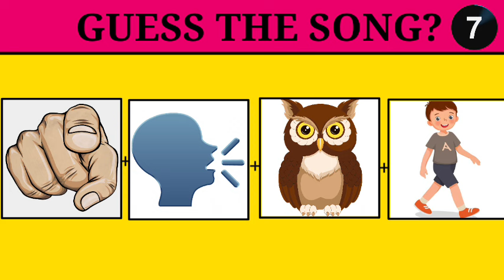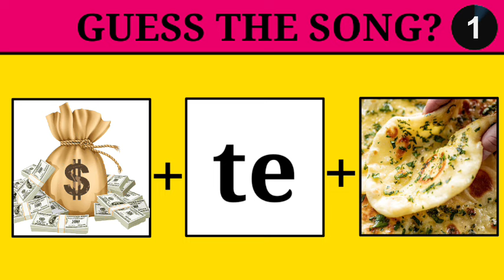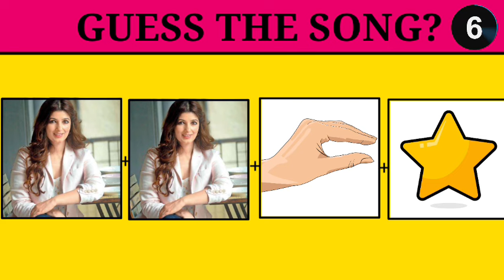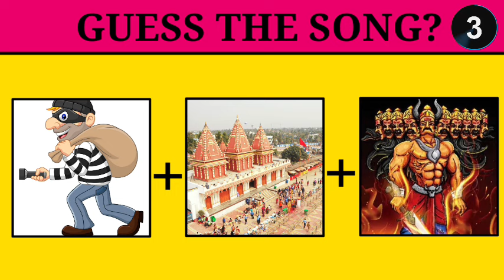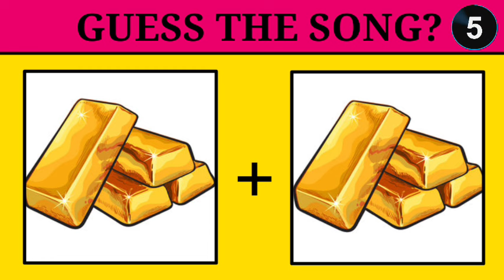Guess The Song By Emoji Challenge/Hindi Songs/Tricky Puzzles-TP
Paheli 7 - who broke the flower pot? Riddles and Puzzles for IQ test/Hindi Paheli
Paheli 11 - Who will win the race? Riddles and Puzzles for IQ test/Hindi Paheli
Guess the song by emoji challenge/Hindi Songs Challenge/Puzzle gang Ft @triggeredinsaan
Kaunsi family garib hai? Hindi paheli/पहेलियां/Hindi paheliyan/riddles in hindi/Mind your logic
Guess the song by emoji challenge/ Hindi songs Challenge/ @tseries  @liveinsaan  @tseries
Konsi ladki married hai? Hindi paheli/पहेलियां/hindi paheliyan/riddles in hindi/Detective mehul

पत्नी कौन है/Who is the wife/ Paheliyan/Riddles & Puzzles/Tricky Puzzles-TP

hindi song challenge
puzzle gang
guess the song from emoji
guess bollywood song
guess the hindi song
paheliyan
guess the song from emoji challenge
guess puzzle
emoji se song
song challenge
emoji challenge
hindi paheliyan
emoji paheliyan
paheli
brain test
emoji quiz
puzzle throw